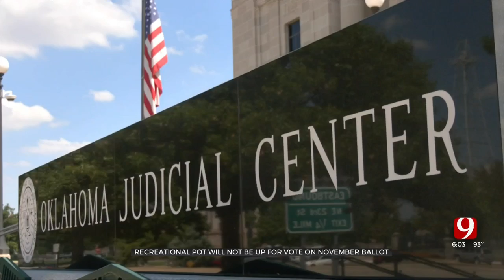Oklahoma Supreme Court Denies Recreational Marijuana Vote On November Ballot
After a lengthy process, the Oklahoma Supreme Court has ruled that State Question 820 will not appear on the November ballot.